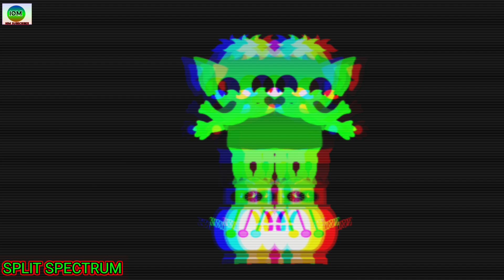(BLACKSCREEN VS WHITESCREEN ) AMAZING COMBINATION EFFECTS ( ALL MAMMOTH ) INSPIRED BY HDD